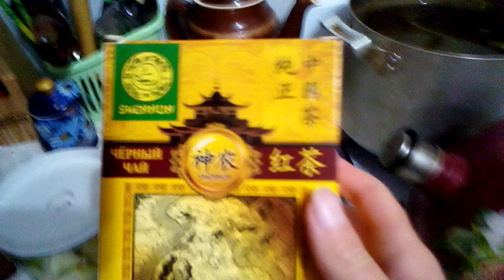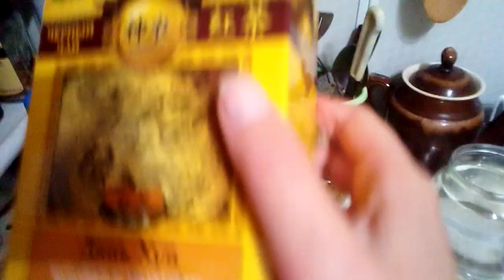Дянь Хун от Snennun, китайский чёрный чай.